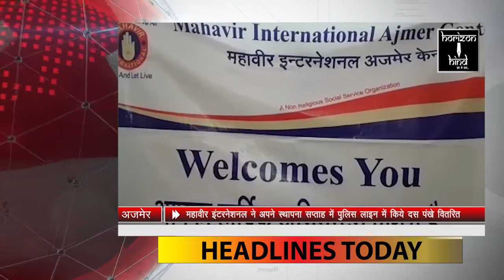HORIZON HIND NEWS - HEADLINES 06 JULY 2019